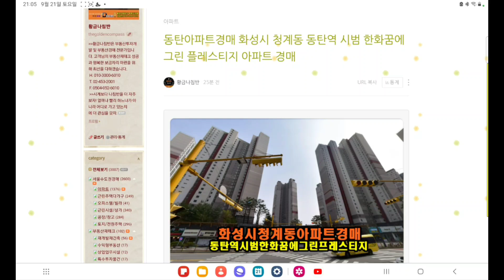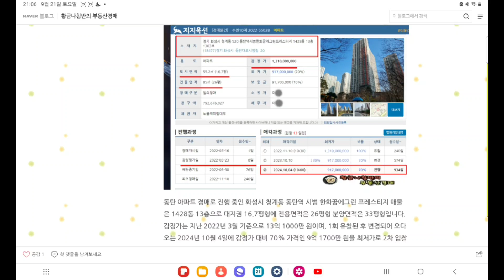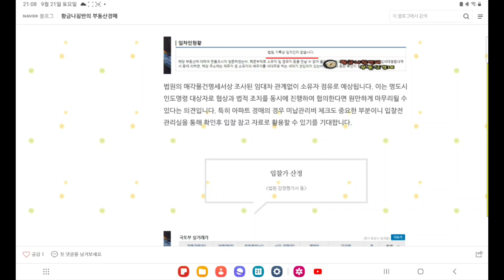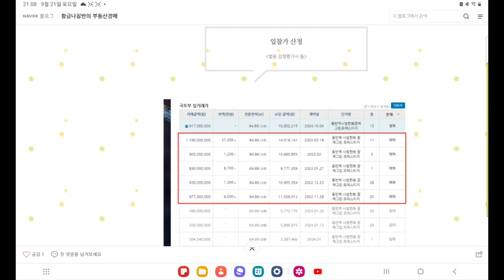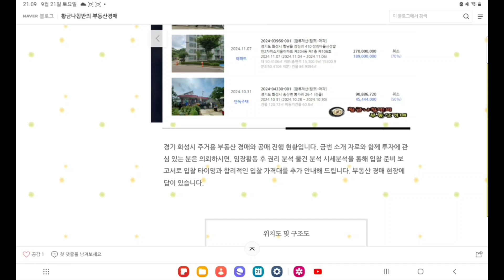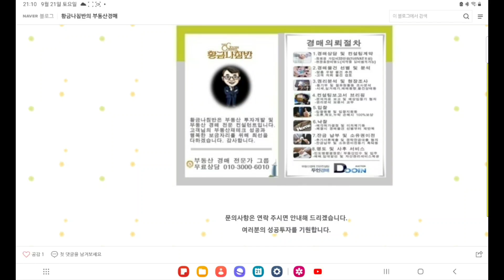동탄아파트경매 / 경기 화성시 청계동 동탄역 시범 한화꿈에그린 프레스티지 아파트 33평형 경매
경기 화성시 청계동 동탄역 시범 한화꿈에그린 프레스티지 아파트 33평형 경매
2차 입찰일 2024년 10월 4일

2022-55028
kb 부동산 일반 평균가 11억 9500만 원
1회 유찰 / 감정가 대비 70%
2차 최저가 9억 1700만 원
입찰보증금 9170만 원
2차 입찰일 2024년 10월 4일